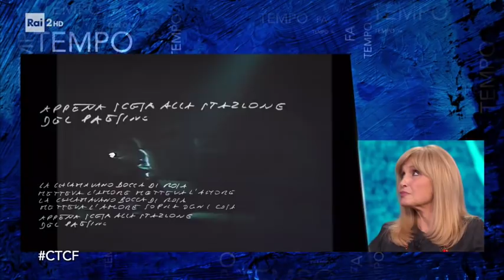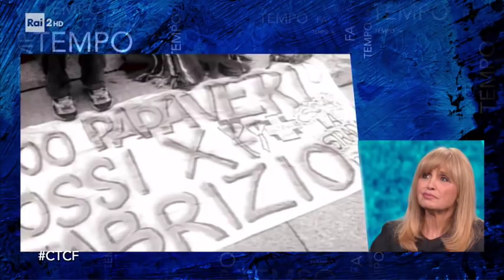Dori Ghezzi - Che tempo che fa 16/02/2020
In occasione dell'80° compleanno di Faber e dell'uscita del film "Fabrizio de Andrè e PFM - Il concerto ritrovato" Dori Ghezzi.